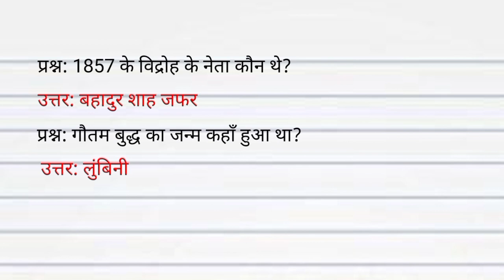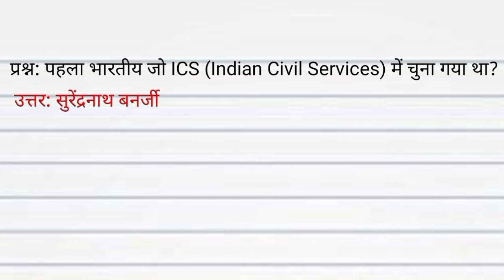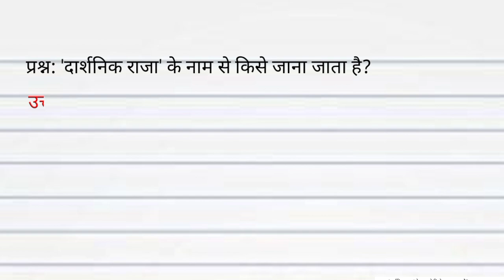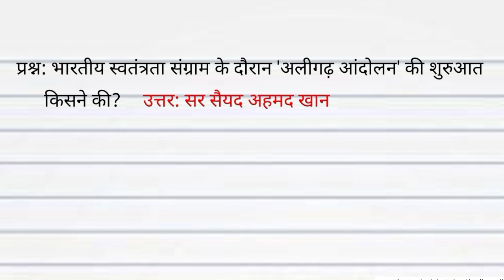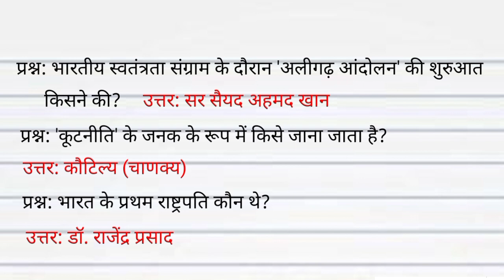bpsc tre history gk | bpsc teacher history question | bpsc teacher history mcq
bpsc tre history gk,
bpsc teacher history question,
bpsc teacher history mcq,
bpsc question subject wise,
bpsc bihar special mcq,
bihar special previous question bpsc,
bpsc bihar special question,
bpsc primary teacher gk gs,
bpsc question bank modern history,
gk for bpsc tre,
bpsc all exam questions,
bpsc dwara puche gaye question,
edu teria bpsc classes,
bpsc pt objective questions,
bpsc objective question answer,
gk class for bpsc,
gk gs bihar bpsc,
bpsc gs mcq questions,
bpsc teacher history important topics,
bpsc teacher history syllabus,
bpsc ke liye history book,
bpsc history best teacher,
history mcq for bpsc teacher,
history objective question for bpsc,
jaswant sir bihar special,
bpsc teacher ke liye bhugol,
bpsc teacher question weightage,
bpsc teacher gs paper,
bpsc exam bihar special,
bpsc se related question,
bpsc bihar history classes,
modern history mcq in hindi bpsc,
bpsc previous year eduteria,
objective question for bpsc,
bpsc history optional mcq,
bpsc medieval history mcq,
question bank for bpsc,
rashid sir bihar gk,
bpsc mein kitne question puche jaate hain,
bpsc mein aane wale question,
bpsc se sambandhit question,
bpsc me bihar se related question,
bpsc objective question in hindi,
bpsc gs objective question,
bpsc primary teacher history by khan sir,
bpsc history class adda247,
bpsc tre volume 2,
bpsc history live class,
bpsc primary teacher gs classes,
bpsc teacher classes officers academy,
bpsc primary teacher gs marathon class,
bpsc gk previous year question,
previous year bpsc history question